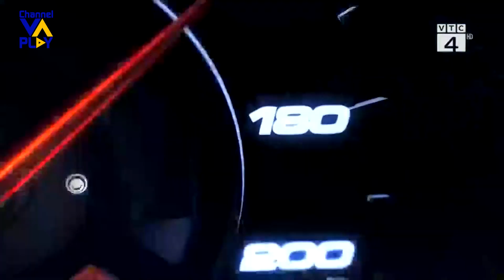(VTC8) Trailer Lăn bánh (VTC1) from 2023